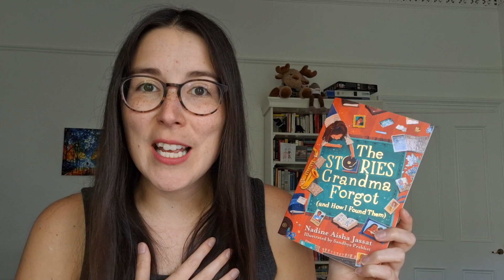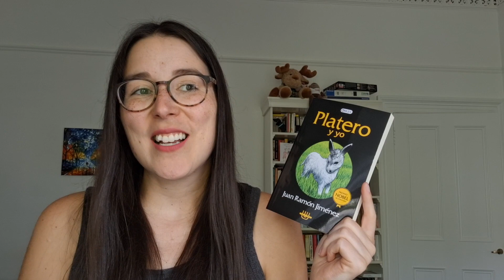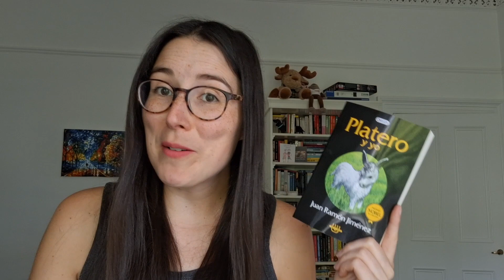Women's World Cup Readathon - How did it go?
In July and August I participated in the Women's World Cup Readathon hosted by:

Books mentioned:
Oscar and the Pink Lady, Éric-Emmanuel Schmitt (French/Belgian)
The Bookbinder of Jericho, Pip Williams (Australian)
The Dictionary of Lost Words, Pip Williams
The Stories Grandma Forgot (and How I Found Them), Nadine Aisha Jassat (English)
Small Worlds, Caleb Azumah Nelson (English)
Platero y yo, Juan Ramón Jiménez (Spanish)